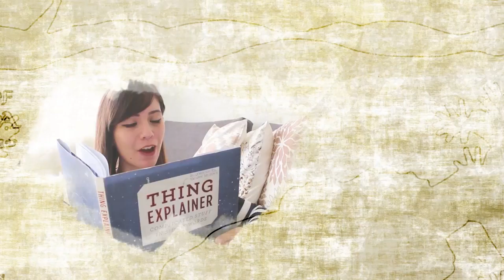How Reroll: Beneath the Veil Ep. 22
Howreroll is a collaborative live Dungeons and Dragons channel featuring six twitch streamers who love to play pen and paper games! For our streaming schedule, visit our twitch channel (links below).